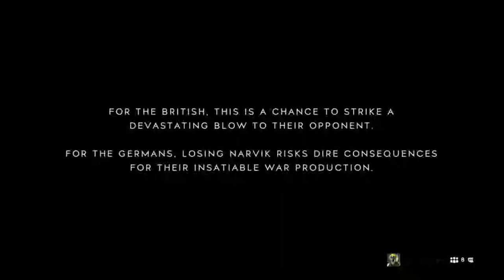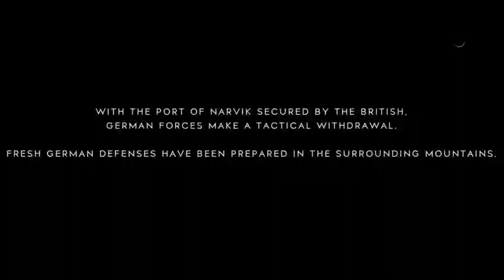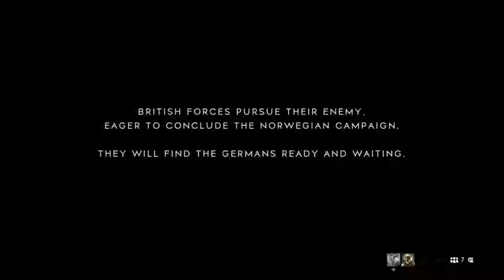Rocknroundup Playing: Battlefield V on Xbox One Streamed to PC for Recording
Raw footage from an average player showing you what Battlefield V Grand Operations is like. Join me as I do bad and bad and kinda good and then a little good on these two day rounds of Grand Operations Narvik. Finish out the last round 18/12 and get over 11,000XP through out the rounds.